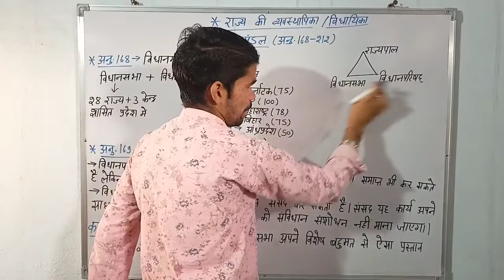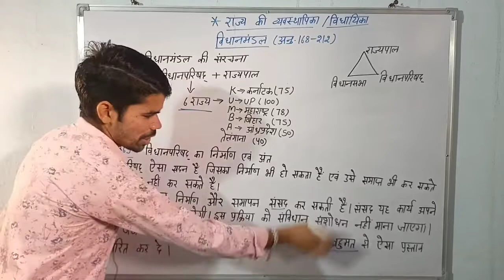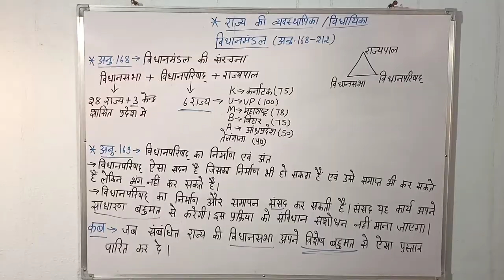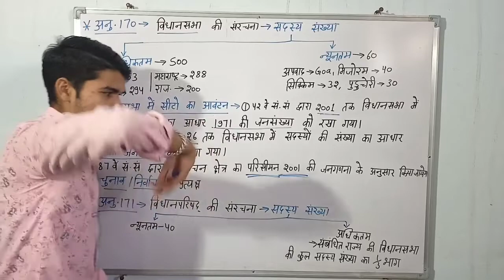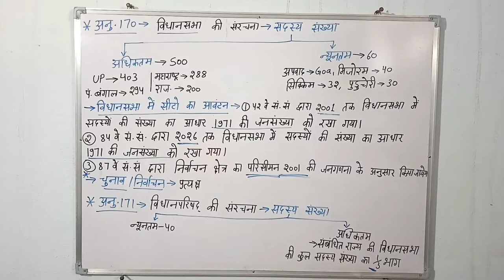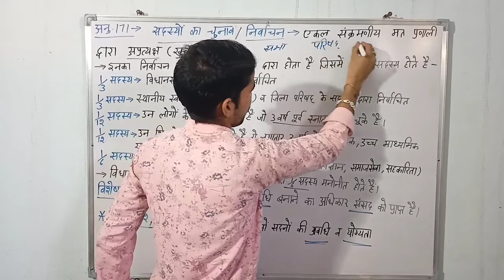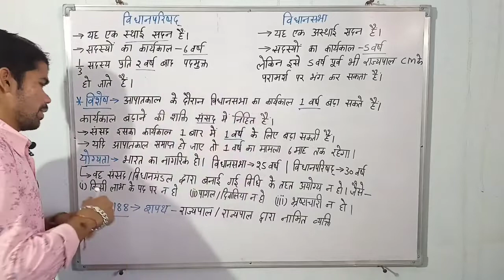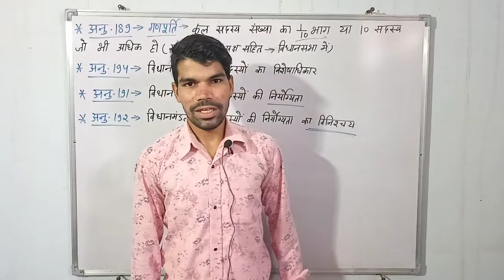विधानमंडल State Polity by Arvind Kumar vaishnav (Government Teacher)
विधानमंडल by Arvind Kumar vaishnav sir (Government Teacher)

राज्य का विधानमंडल | विधान सभा | विधान परिषद | rajya vidhan mandal in hindi | POLITY LECTURE

आज हम राज्य का विधानमंडल | विधान सभा (State Legislative Assembly)| विधान परिषद (State Legislative Council) पढेंगे (rajya vidhan mandal in hindi) ये इंडियन  POLITY LECTURE

राज्य विधानमंडल विधानसभा और विधानपरिषद legislative Assembly legislative council

विधानमंडल by khan sir

विधानमंडल क्या है?

विधानमंडल by subhash charan

विधानमंडल और विधान परिषद में अंतर क्या है?

विधानमंडल राजस्थान

विधानमंडल क्या होता है

विधानमंडल सॉन्ग

विधानमंडल डीजे सॉन्ग

राज्य विधानमंडल (State Polity By Arvind Kumar vaishnav)

विधानमंडल || विधानसभा एवं विधानपरिषद || state government ||

राज्य की विधानमंडल के महत्वपूर्ण प्रश्न । राजस्थान की विधानसभा । rajya vidhan mandal questions

Polity Science : विधानसभा & विधान-परिषद | Indian Polity | for SSC / UPSC / MPPSC /IAS / रेलवे
विधान मंडल से संबंधित महत्वपूर्ण प्रश्नोत्तरी | By Arvind Sir

Rajasthan Polity For 3rd Grade Teacher | Political and Administrative System | राज्य विधानमंडल

राज्य की व्यवस्थापिका या विधायिका